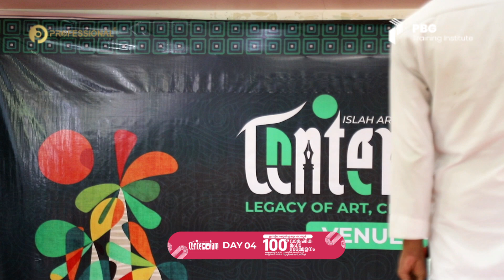RISWAN AND TEAMSPEECH AND SONG UOOLA | CENTENNIUM 2K24